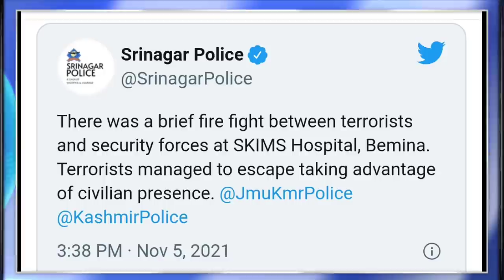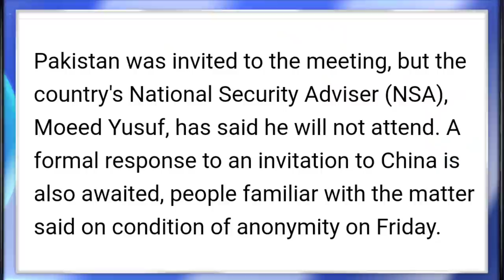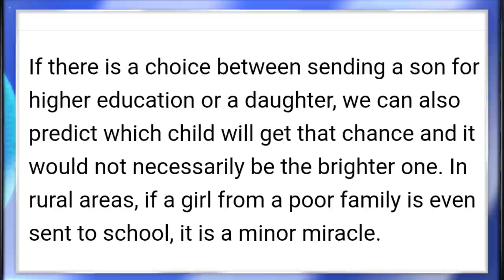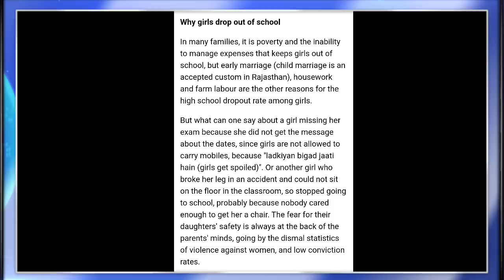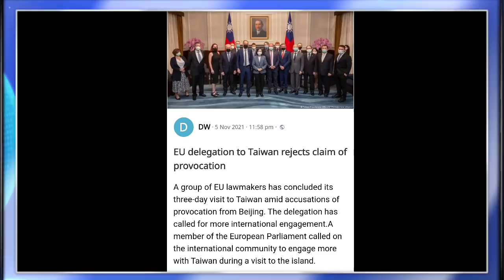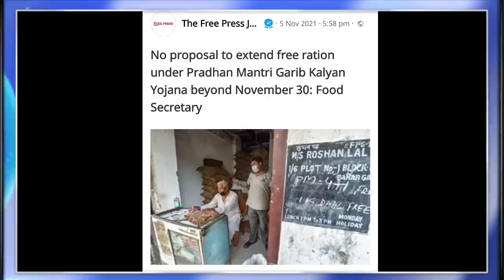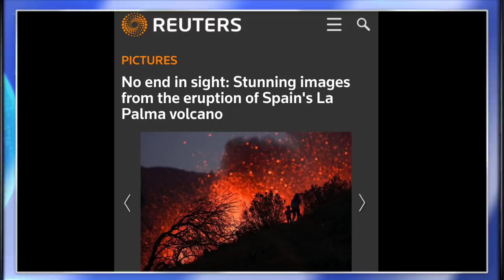MORNING BRIEF NEWS IN NAGAMESE 6TH NOVEMBER 2021 | YIMKHONGTV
Local news Courtesy: Northeast Now.